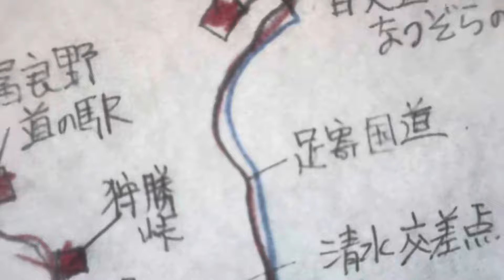試走⑤嫁企画合同走好会北海道そば処新得町から帯広方面へ裏道確認試走。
嫁企画合同走好会では事前に試走して、地図上立案ルートから一部変更したりして煮詰めて行きます。

裏道？で目的地へ向かう場合、安全なルートなのか、確実に到着出来るか？も含めて試走したりします。

今回は、お昼場所の新得そば屋さんから目的地の音更道の駅、柳月店へ向かう所の一部を紹介します。